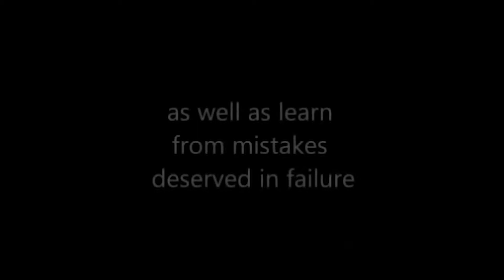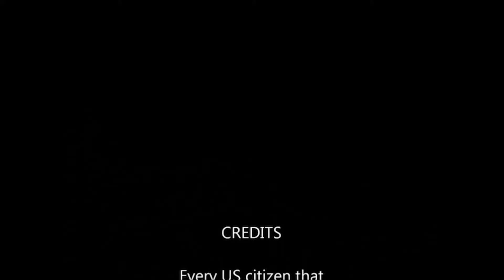NATIONAL ANTHEM Song Played By HARLEY GUNS & GUITARS - Star Spangled Banner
For 4th of July, here's an updated version of the national anthem song with the star spangled banner being played with American instruments including a Harley Davidson Sportster, Martin acoustic guitar, Gibson Les Paul electric guitar, Colt AR-15 rifle, and Smith & Wesson pistol for a star spangled banner as you've never heard it in this national anthem instrumental. The star spangled banner guns create the percussion, the star spangled banner motorcyclesound are the bass line, and the star spangled banner guitar provide the rhythm guitar and lead guitar. This star spangled banner instrumental has the Martin acoustic national anthem guitar and Les Paul star spangled banner electric guitar for the national anthem electric guitar and star spangled banner guitar solo in this July 4th song. The star spangled banner acoustic guitar and national anthem guitar solo top off the motorcycle and firearm deep end.

See more celebration of freedoms and check out the high octane, true life documentary movie about me, Axe, smashing the cross country motorcycle record in "No Limis - No Regrets" at: